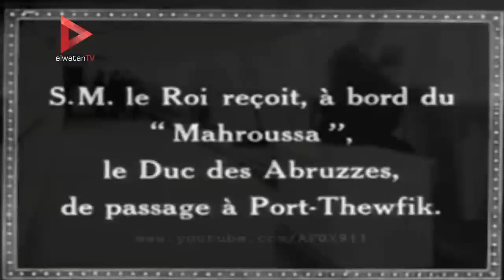"المحروسة".. يخت الخديوي يقود سفن العالم للمرة الثانية عبر قناة السويس